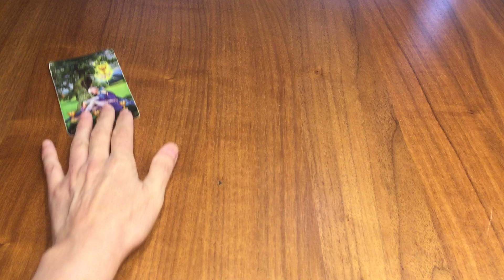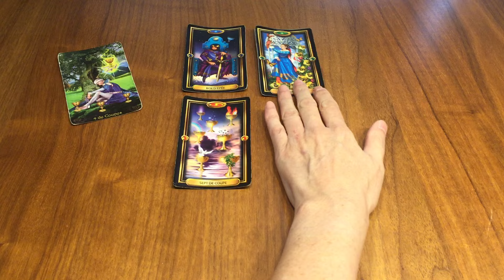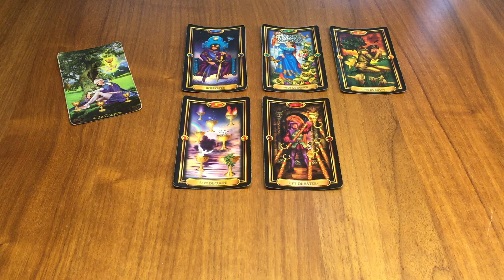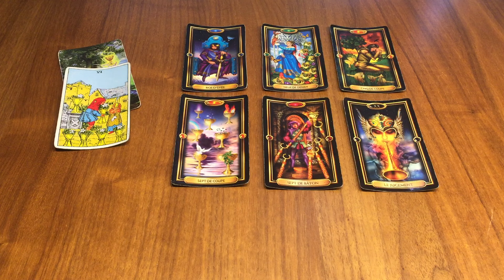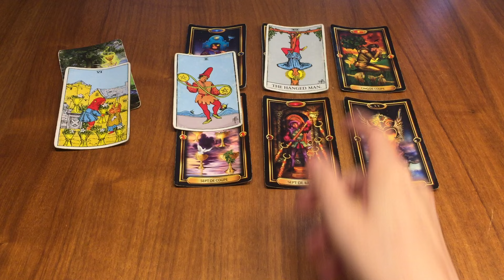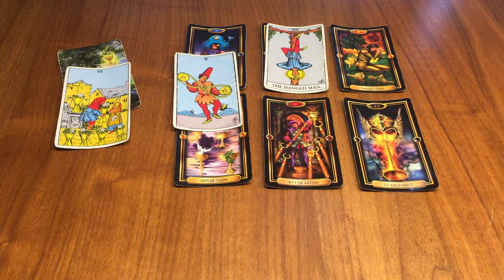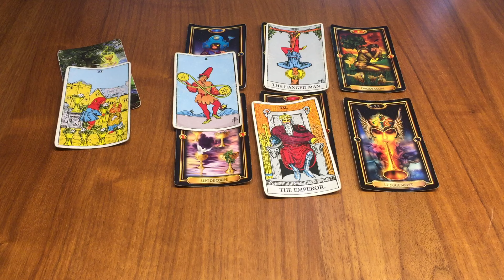Sagittaire 21/27 Octobre - Retrouvez la liberté